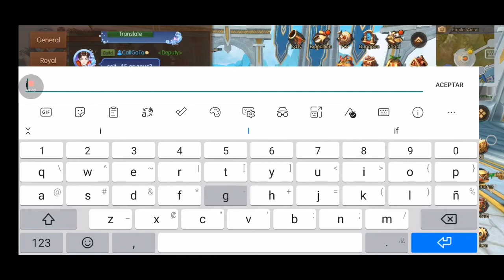world of kings | Como subir las Gemas | #11